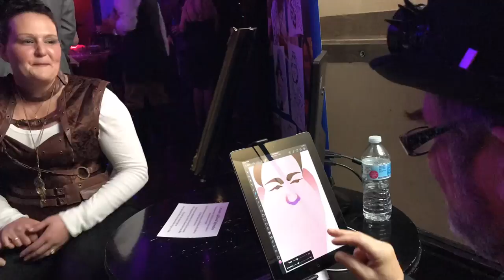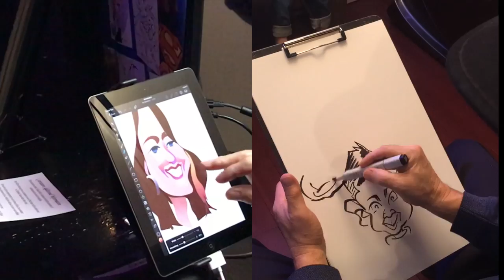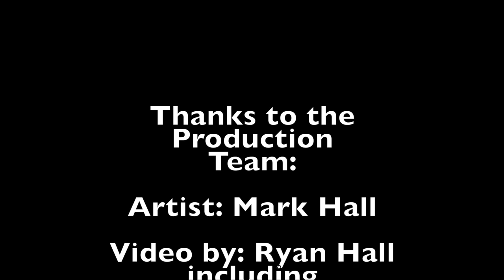Party Caricature Drawings Colorado | Mark Hall Caricature Art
This video is about Party Caricatures Colorado by Caricaturist Mark V. Hall of Caricature Art Inc. Digital Drawings performed on  iPad at a Steampunk themed party. Traditional drawings with  marker on paper performed at weddings and birthday parties.

Everyone knows a caricature when they see one. From the comically exaggerated features to the unique backdrops to the amusing poses, caricatures are fun and unique and capture people in an entirely different and distinctive light. Make caricature art part of your next event with the help of Mark Hall Caricature Art!

As an expert caricaturist with decades of drawing experience, Mark Hall has been making distinctive art a part of events in the Denver area and throughout Colorado since his childhood. Since first picking up a pencil and starting his drawing career at the age of 6, drawing has been his passion and bringing his caricature skill to events has helped bring an air of whimsy and fun to a wide range of occasions throughout the years.

No matter what kind of gathering you’re planning, Hall’s caricature services can make it more fun. He has helped capture caricatures of guests at birthdays, weddings, anniversaries, corporate picnics and retreats and so much more, and is available to help make your next occasion even more fun with distinctive art. Whether as a caricature station as part of a carnival, a wandering mobile caricaturist to mingle and capture moments at a cocktail party or as a digital artist, creating caricature on a tablet for sharing with friends all around the world on social media, Hall can adapt his services to meet your needs.

Each drawing focuses on bringing out the best version of an individual, highlighting unique hairstyles, accentuating a beautiful smile, showing off the twinkle and youthful spark in the eyes and so much more. His distinctive caricature style is unlike anyone else, and Hall sees and captures you at your best in a permanent keepsake to cherish.

Hall has worked with events large and small and even drawn caricatures of celebrities, including Stephen King, Mario Andretti and Dave Barry. No matter your event and needs, Mark Hall is the caricaturist you need to provide that unique and fun spark to make your occasion one to truly remember!